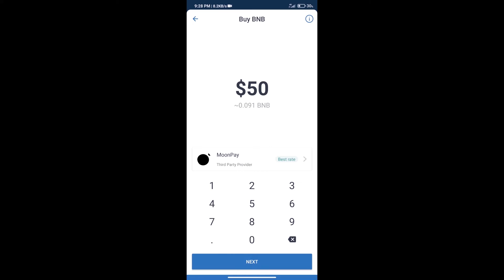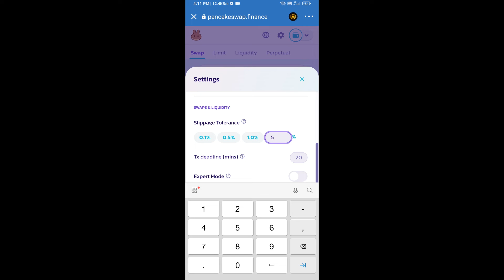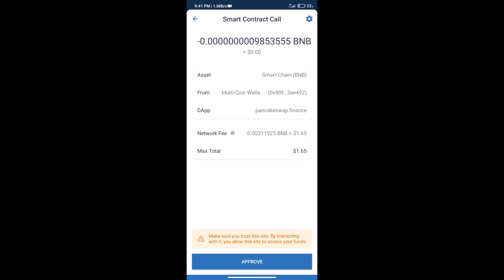How to Buy SeedOn Token (SEON) Using PancakeSwap On Trust Wallet OR MetaMask Wallet